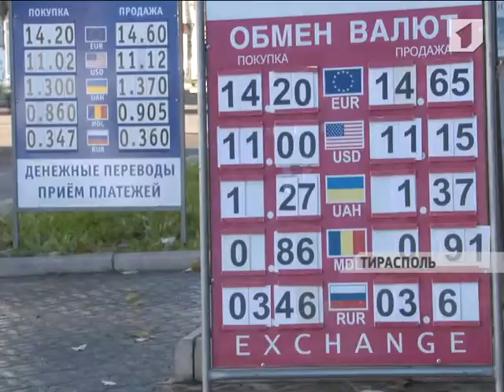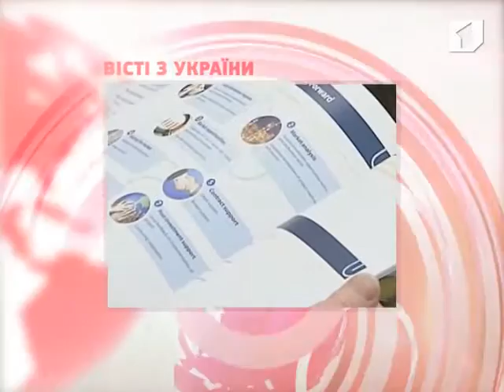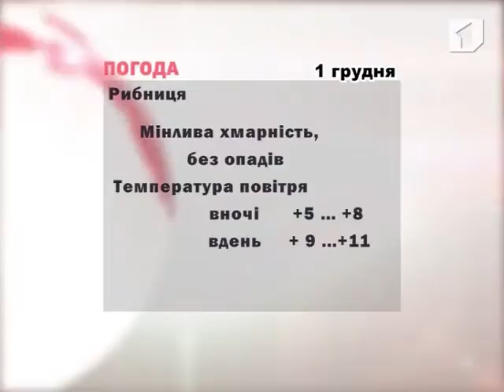ВЧАСНО". Iнформацiйна програма (30.11.2012)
На службі народу Придністров'я. Тираспольська міліція відзначила 21-шу річницю переходу під юрисдикцію ПМР. Придністровський рубель продовжує зміцнюватись. На програму профілактики дитячої інвалідності та реабілітації дітей з обмеженими можливостями держава виділяє 9 млн. рублів. Про ці та інші новини дивіться у програмі «Вчасно».